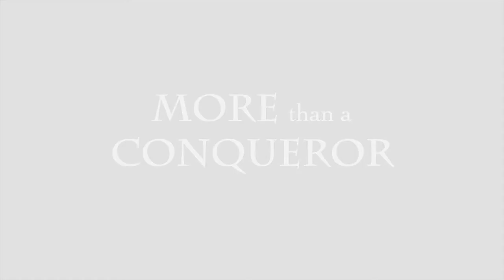Have You Been Hurt By Sex?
How do you view sex? Do you believe what movies, TV, culture say? Has it improved your life or hurt you? Why do we see so much hurt, pain and disappoint around sex? Is there another way, a solution? What are your thoughts?